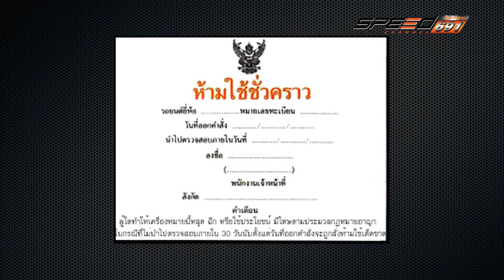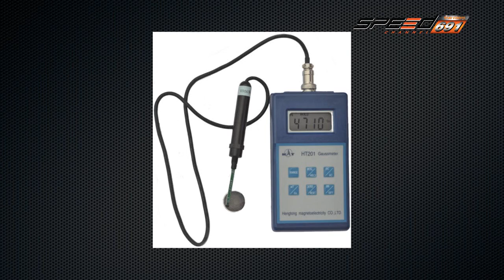Carnatomy 06 เม.ย. 59 (5/5)